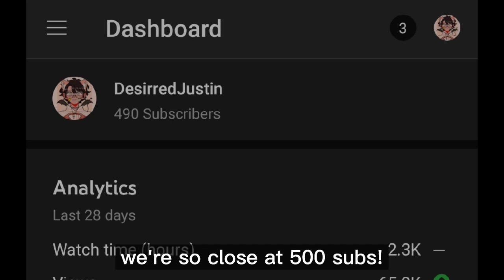Top 10 Best Casual Backups 🔫 | Pixel Gun 3d